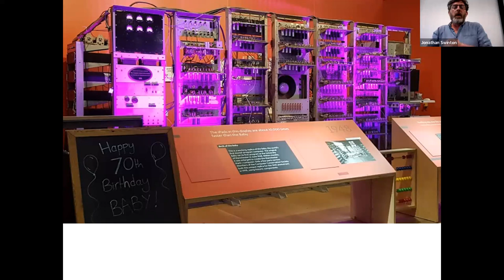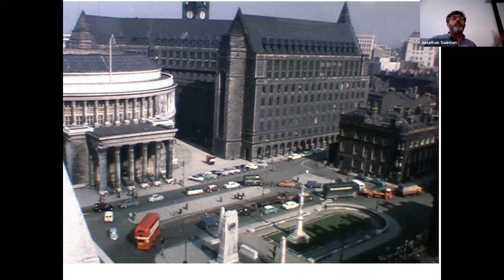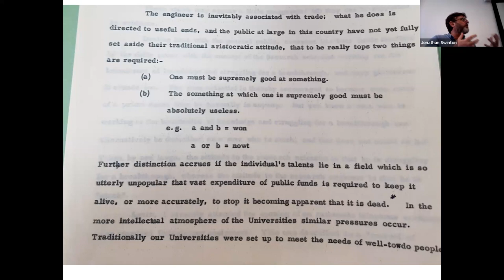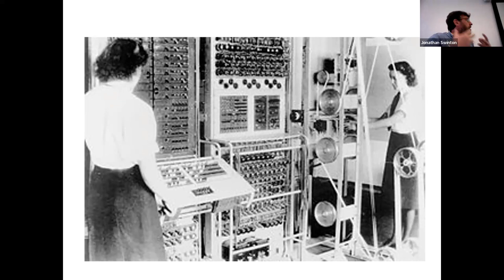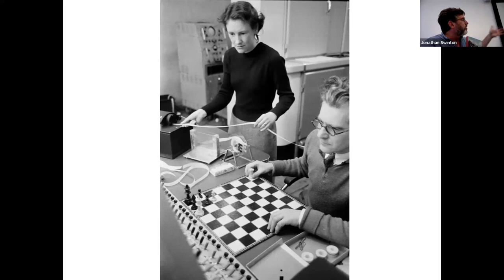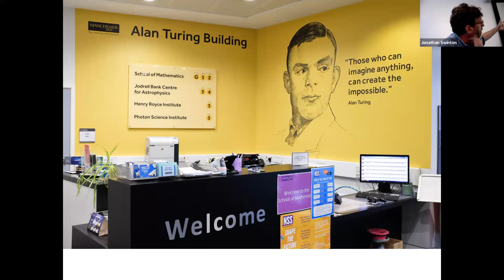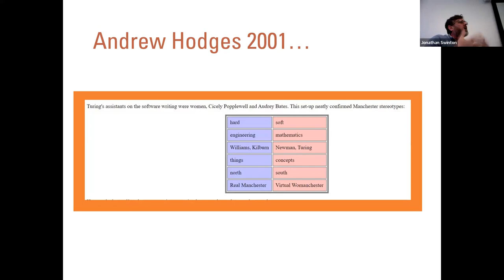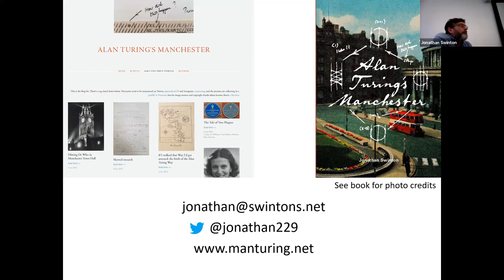Alan Turing's Manchester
Many places legitimately claim to be where modern computing was created, abut no claim is higher than that of the University of Manchester. This heritage is marked there by two notably separate blue plaques: one facing south for Alan Turing as a founder of computer science, and one facing north for Freddie Williams and Tom Kilburn as creators of the first electronic computer. Turing and Kilburn had adjacent offices in the building housing the Ferranti Mark I, and today Turing has a worldwide public perception as a martyred British genius, while his then-peer Kilburn is, outside the CCS, barely known. Although both Kilburn and Turing were Cambridge-trained mathematicians, Kilburn firmly identified himself as an engineer, and he had little time for Turing, in life or in memory. Jonathan Swinton will use research from his recent book Alan Turing’s Manchester to explore why. He’ll discuss how well Turing’s modern perception fits with the historical events of 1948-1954, and how the viewpoints of mathematicians and engineers continue to differ to this day.

Jonathan Swinton is a mathematical biologist and writer and blogs